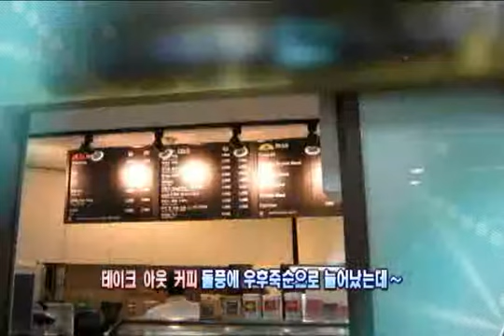전문가 성명 김성인 소속 주자바시티 코리아 대표이사 ESM 전문패널 분야 외식프랜차이즈 커피